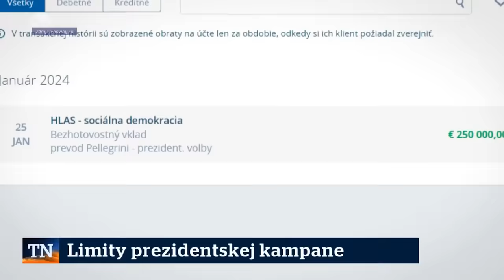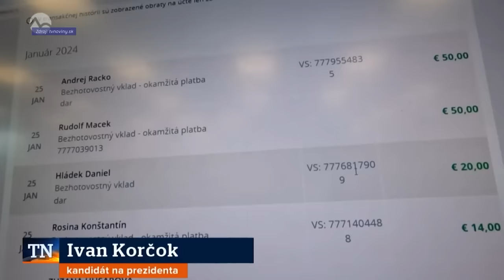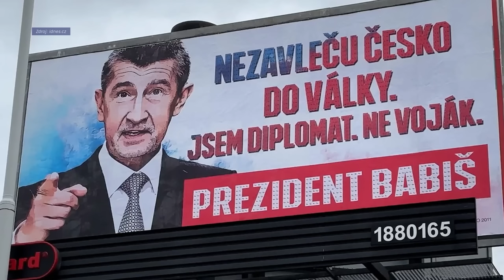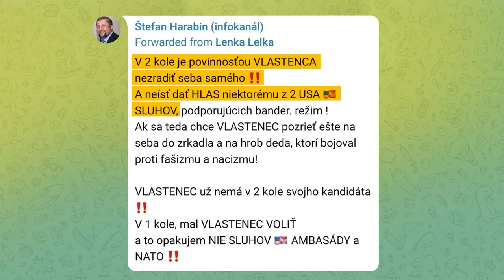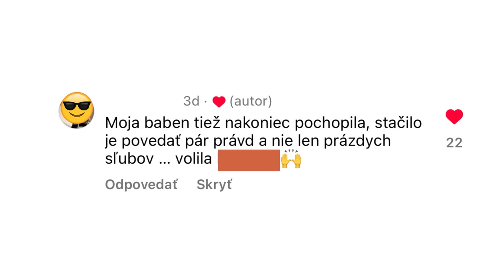👔 Ťažký týždeň: Pred druhým kolom | Aktuality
📣 Vládca Kremľa sa vyjadril k téme „vťahovania do vojny“.
Vladimir Putin najnovším vyhlásením „rozmetal“ kampaň Petra Pellegriniho, ktorý sa po vzore Roberta Fica postavil do úlohy mierotvorcu.

⚠️ Redakcia Aktuality.sk nezodpovedá za obsah a názory prezentované v relácii Ťažký týždeň.